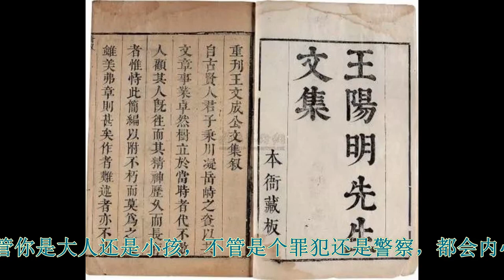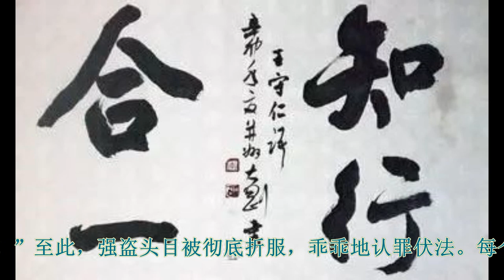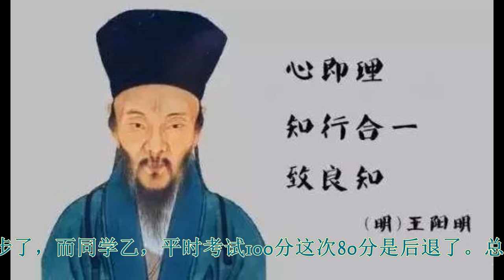王阳明的知行合一到底什么意思